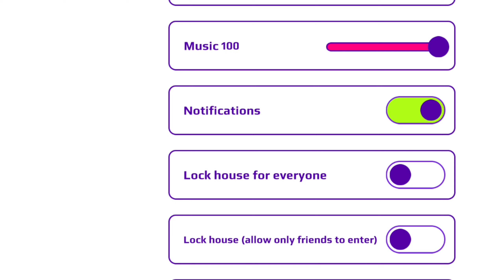عاجل 😱 ميزة جديدة في pk xd ميزة تحسين الجودة 🤩 Quality improvement mode in PK XD 😲